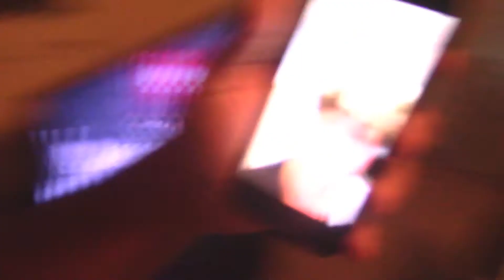FRANCO WAS ROASTING THE HELL OUT OF ME!!!